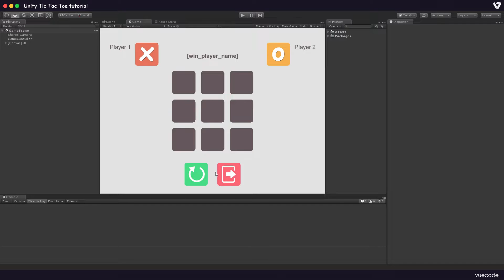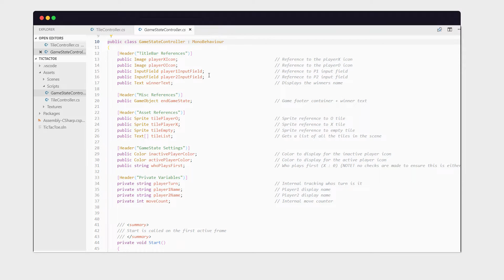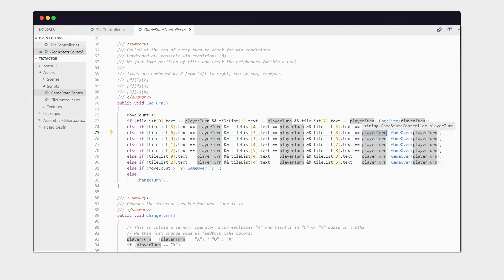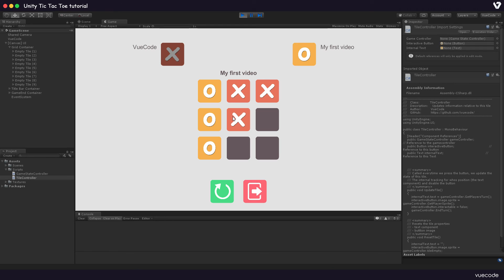How to Make Tic Tac Toe in Unity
Learn how to create the classic game Tic-tac-toe inside Unity using UI Elements and hookup buttons with event listeners.

► All content by Vue Code is free. We believe that education should be available for everyone. Any support is truly appreciated so we can keep on making the content free of charge.